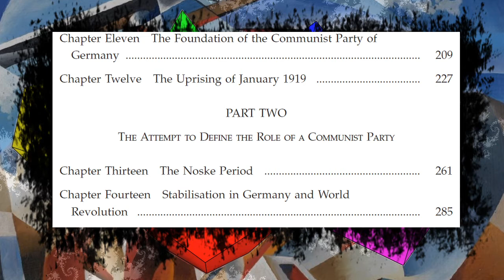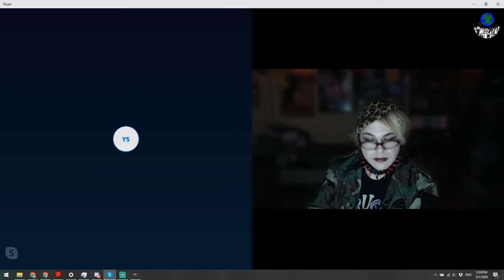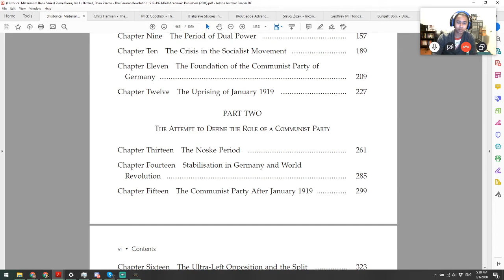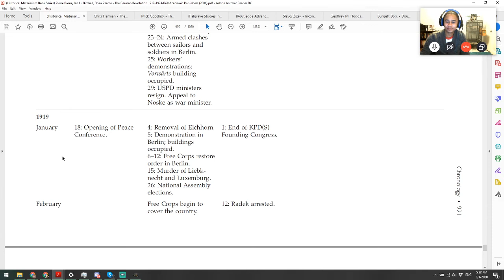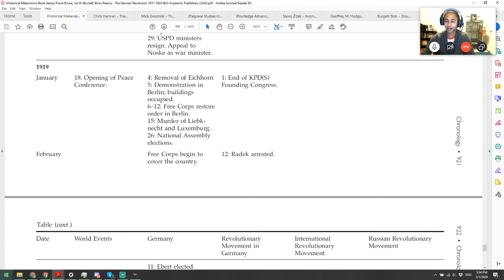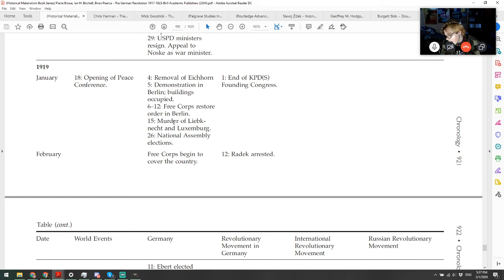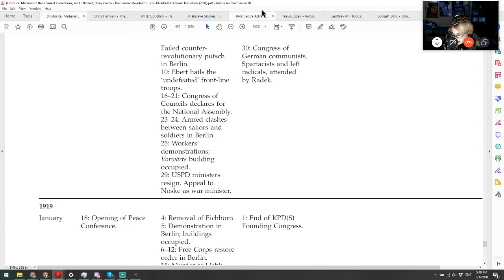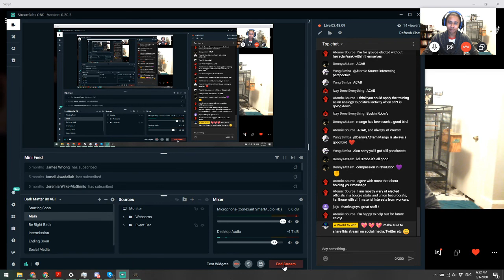"The German Revolution, 1918-1923" discussion w/ laborkyle, Izzy Does Everything & Yung Simba pt. 4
Join Melody, Kyle, Simba and Izzy again as we discuss a pivotal moment in the history of the socialist movement. We are honored to welcome Axel Fair-Schultz, associate professor of history at SUNY Potsdam, to our discussion this week.  "The German Revolution, 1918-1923" by Pierre Broué is an extensive book on the topic, so we'll be doing a series of livestreams to break it down a couple of chapters at a time and really get into it. Last time, we covered Chapters 7-10; this time, we'll be talking about Chapters 11-14.